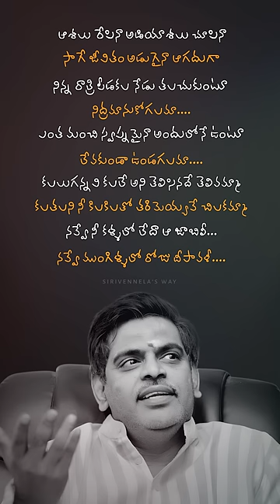నవ్వే ముంగిళ్ళలో రోజు దీపావళీ | sirivennelaseetharamasastry | spbalasubrahmanyam | Chirunavvuto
We explore sirivennela's poetry and literature

Song Name : Santhosam Sagam Balam
Movie Name : Chirunavvuto
Banner : S.P.Entertainments
Producer : Venkat Shyam Prasad
Director : Ramprasad G
Music Director : Mani Sharma
Cast : Venu, Shaheen
Lyrics : Sirivennela Sitaramasastri
Singers : S. P. Balu